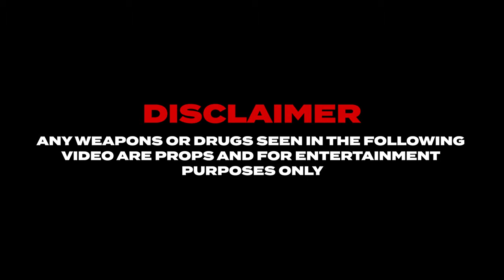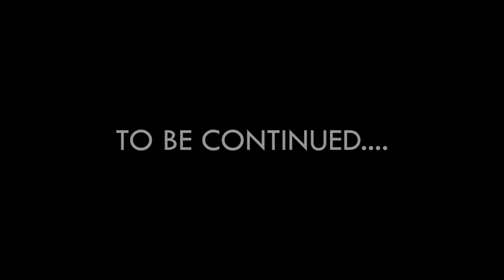Chin - Hit A Lick (Remix) Ft. TiZ East (Music Video)